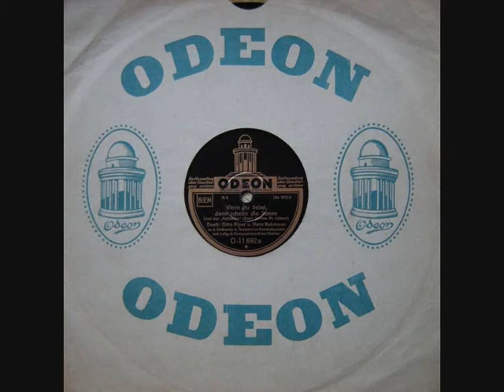Gitta Alpar : Wenn du liebst dann scheint die Sonne...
Wenn de liebst dann scheint die Sonne.

Lied aus "Katharina"

(Ernst Steffan - Fr. Löhner).

Duett : Gitta Alpar und Hans Rehmann

m.d. Orchester des Theaters im
Admiralspalast Berlin,
unter leitung des Komponisten
Ernst Steffan.

Odeon O-11692 a / Be 9993-2

Berlin, 1932.